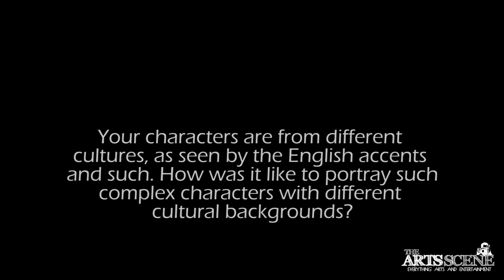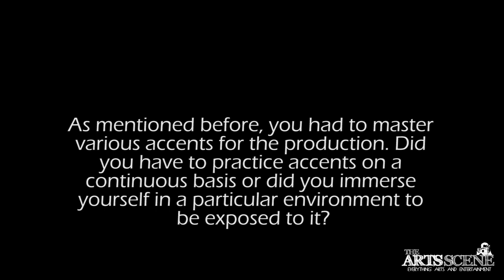Tatiana Maslany and Jordan Gavaris - 'Orphan Black' Interview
Tatiana Maslany and Jordan Gavaris from 'Orphan Black' chat with The Arts Scene at the 2013 Toronto ComiCon. Orphan Black premieres March 30 at 9 p.m. on Space

Tatiana Maslany is an award winning actress who has appeared in movies such as The Vow, Picture Day and Eastern Promises. She has also appeared on TV shows such as Flashpoint, Cracked, Alphas and Heartland.

Jordan Gavaris has appeared in numerous productions, including 2010's Unnatural History, Degrassi The Next Generation and was named one of Playback Magazine's Top Ten to Watch for 2010.

Have a watch and let us know what you think!